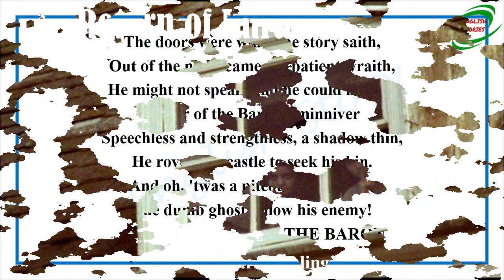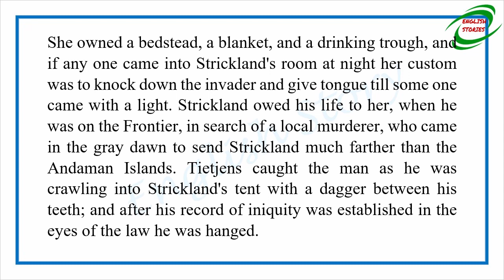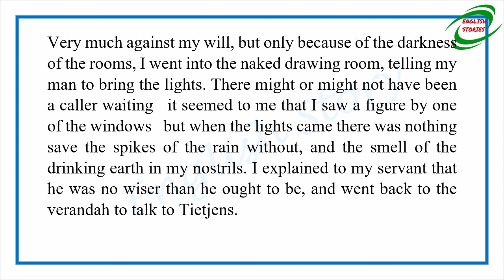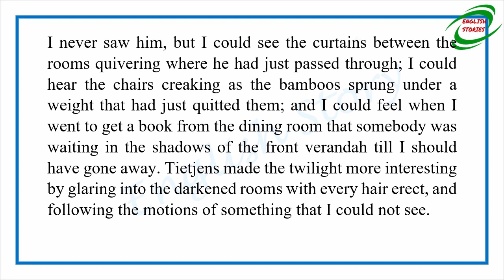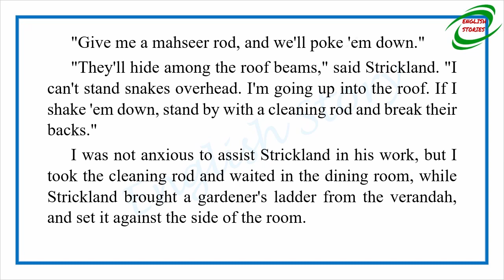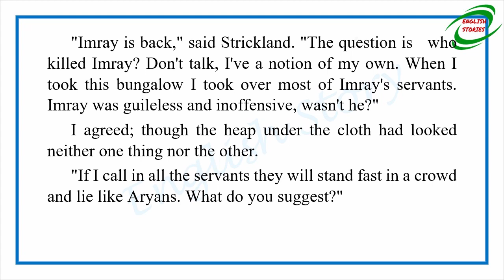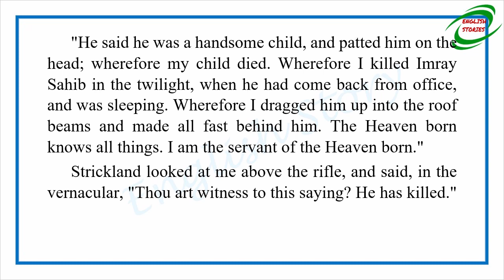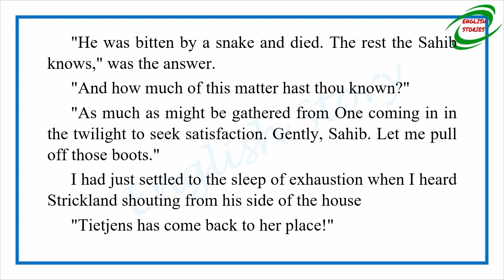Learn English Through Story- The Return of Imray by Rudyard Kipling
Story title: The Return of Imray
Author: Rudyard Kipling